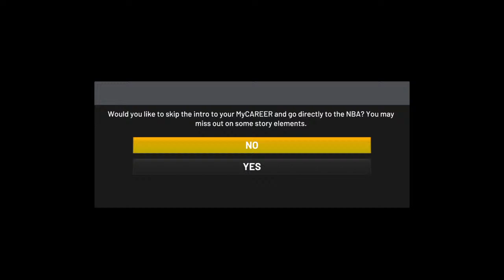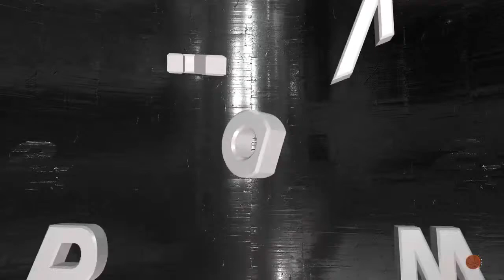MAHOLE Practice runs